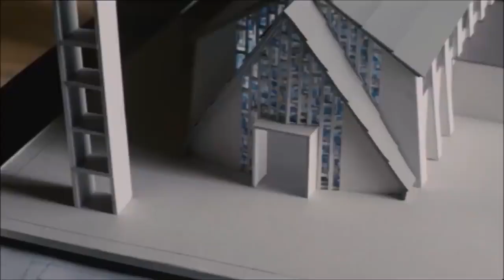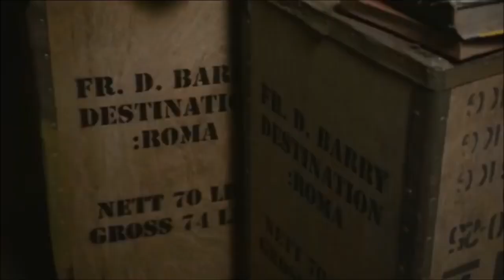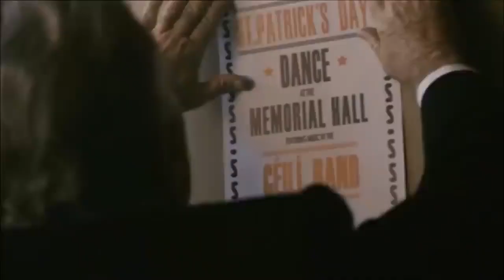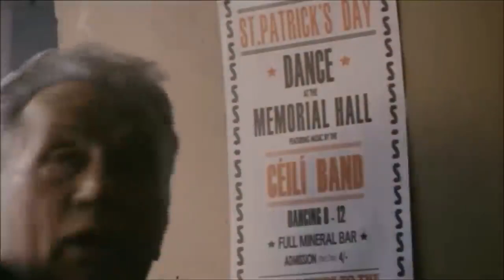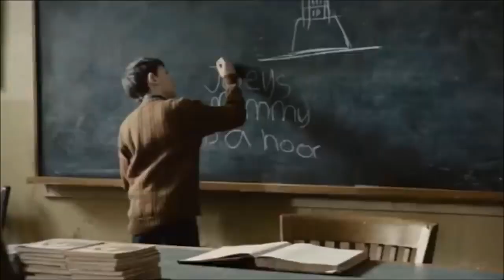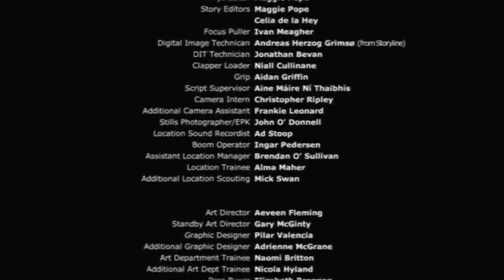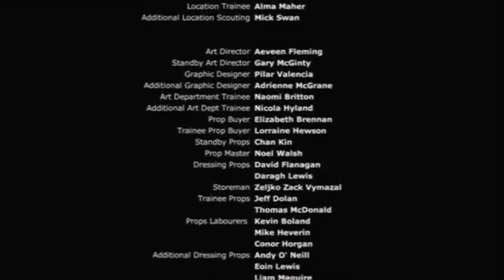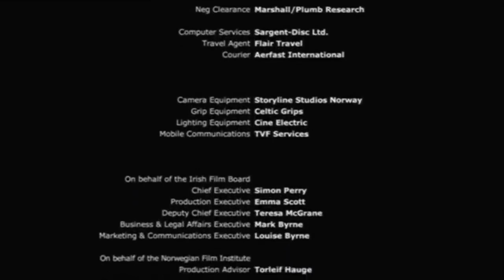STELLA days - Irish movie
Drama:
A small town cinema in rural Ireland becomes the setting for a dramatic struggle between faith and passion, Rome and Hollywood and a man and his conscience.

Stella Days is a 2011 film directed by Thaddeus O'Sullivan and starring Martin Sheen as a Roman Catholic priest in rural Ireland during the mid-1950s

Directed by
Thaddeus O'Sullivan
Screenplay by
Corinne Le Hong
Story by
Michael Doorley
Produced by
Noëlette Buckley
Finn Gjerdrum
Stein B. Kvae
Jackie Larkin
Lesley McKimm
Thaddeus O'Sullivan
Maggie Pope
Meinolf Zurhorst
Starring
Martin Sheen
Stephen Rea
Trystan Gravelle
Milly Plunkett
Tom Hickey
Joey O'Sullivan
Amy Huberman
Cinematography
John Christian Rosenlund
Edited by
Dermot Diskin
Nicholas Hooper
Distributed by
Tribeca Film
Release dates
October 2011 (Busan)[1]
9 March 2012 (Ireland)
Running time
100 minutes
Country
Ireland
Language
English
Budget
$3,500,000 US[2]
The film is based on the book Stella Days: The Life and Times of a Rural Irish Cinema, written by Michael Doorley, which concerns the true story of how a small cinema came into being in the town of Borrisokane in County Tipperary. Filming took place in the town of Fethard rather than Borrisokane. The film was screened in front of an invited audience in the Clarke Memorial Hall, Borrisokane on 24 March 2012.[3][4][5][6]